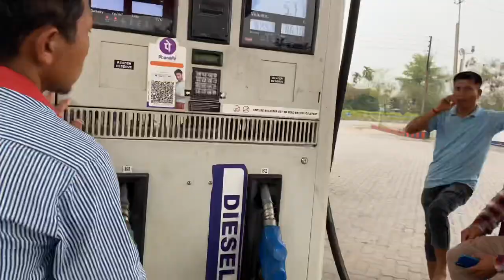😍Lahoti vlog Garubhasa🔥 || Chirang ka best photography place Lahoti 😍🔥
Guys Ye jaga ka name hai Lahoti near by Garubhasa ( chirang District ) guys mai Bongaigaon se bike leke aya Garubhasa ka Lahoti ka ye Swiss gate mai mera just 100 rupees ka fuel gaya jiyada dur nhi hai only 21 km hai

Guys mera bat mano to aaplog ko agar Photo shoot karne ke liye jaga nhi mil raha hai to Lahoti mai jao best place hai Osm place hai photography ke liye  😍🔥